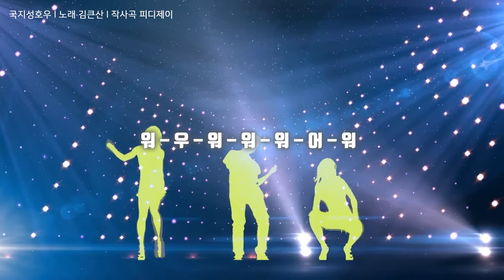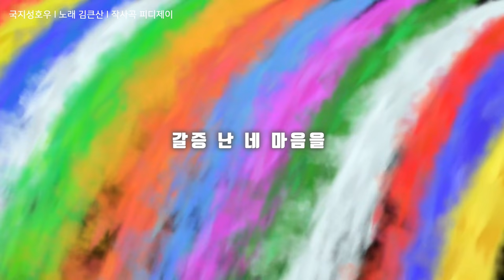가수 김큰산 국지성호우 (가수 김큰산, 작사곡 피디제이) Rain Ver. [MV]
국지성호우 / 김큰산

두근두근 거리는 니 마음이 날 찾아 헤매는 니 모습이
들린다 들려 보이고 보여 부끄럽다 하지마
내숭 떨지마 그냥 다가와 봐 긴 머리 휘날리며 다가와 봐
인생은 리얼 그리고 한판 넌 나의 전용 주차장
은행이자로 채울 수 없는 갈증난 니 마음을
축축한 내 입술로 적셔 주리라
구름 타고 내려와 니 몸을 적셔 아찔하게 니 옷깃을 적셔
벌처럼 날아와 이슬처럼 촉촉이 날 받아 들여라 오빠는 김큰산
아슬아슬 내려와 넌 내게 빠져 끈적한 국물 내 매력에 빠져
누구를 만나왔던 그딴 건 필요 없다 날 잡아 보아라 오빠는 김큰산
아침먹고 땡 점심먹고 땡 저녁먹고 땡
너만의 국지성 호우 워우워워워어워

구름타고 내려와 니 몸을 적셔 아찔하게 니 옷깃을 적셔
소리 없이 날아와 니 옷깃에 내 Tatoo 를 남겨
촉촉히 널 적시는 내가 너의 왕자지
한 번 보고 두 번 보고 자꾸자꾸 보아도 줄어들지 않는 강수량
누구를 만나왔던 그 딴 건 필요 없다 날 잡아 보아라 오빠는 김큰산
아침 먹고 땡 점심 먹고 땡 저녁 먹고 땡
김큰산 나같은놈 온라인음원서비스 바로가기